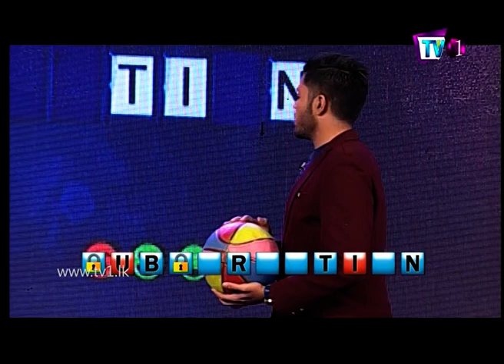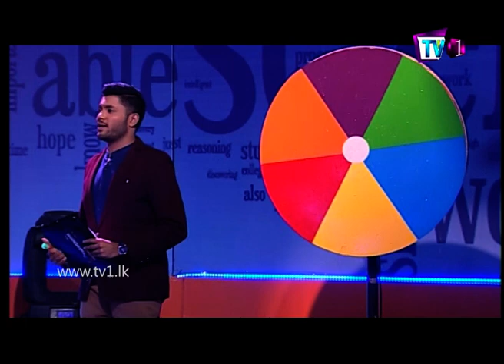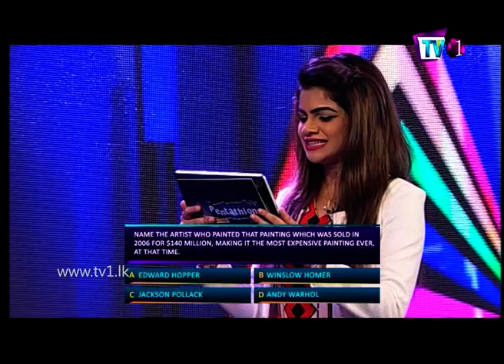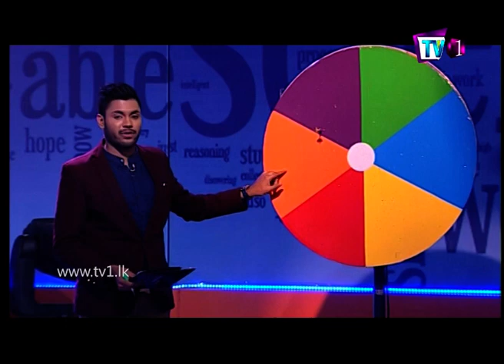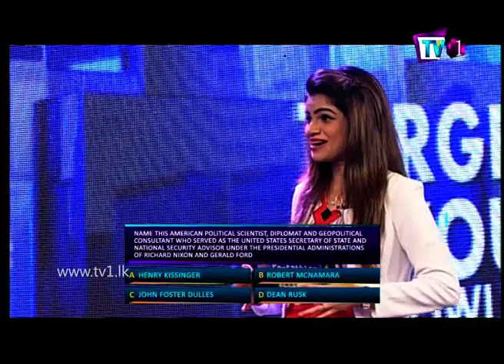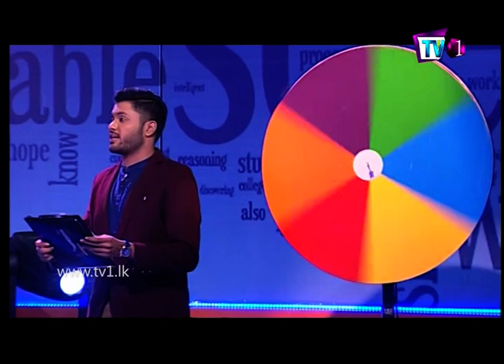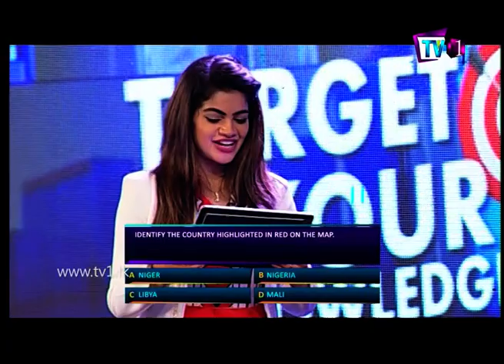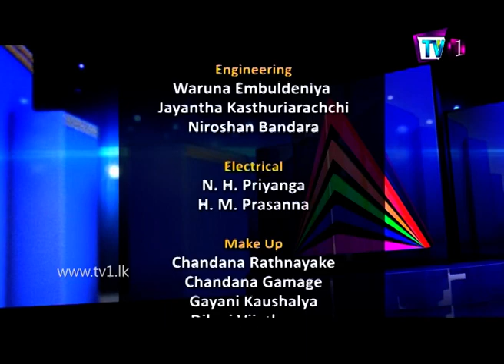TV 1 Pentathlon | Season 2 | EP 08 | Richmond College, Galle vs St.Joseph's Girls' College,Kegalle